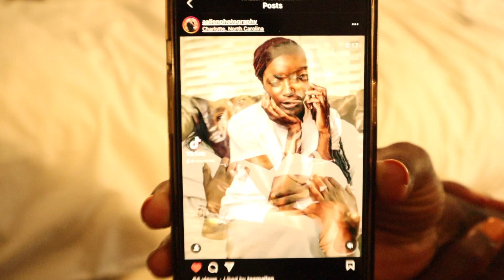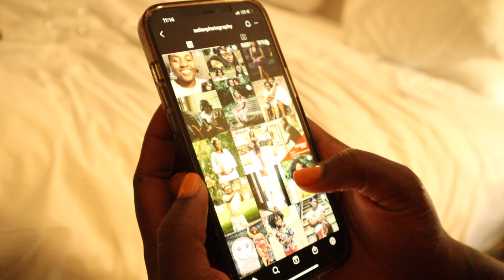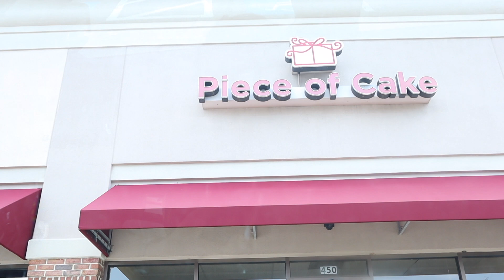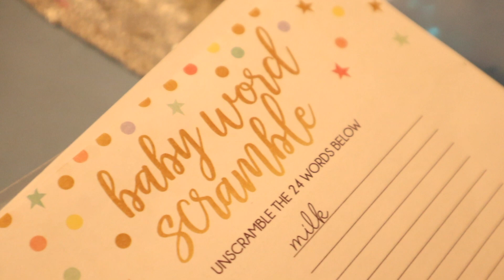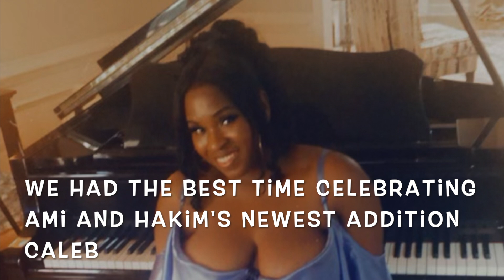Atlanta Vlog- Best places to eat, Baby Shower tings and Good Vibes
Hey guys!

We took a road trip to Atlanta to see Goddess's best friend Ami and her husband for their baby shower!

We got into some things in between! Saw my cousin Tiff and went to some nice places to eat!

Ty for watching love y'all!!! xoxoxo